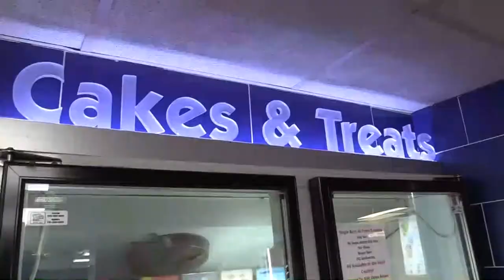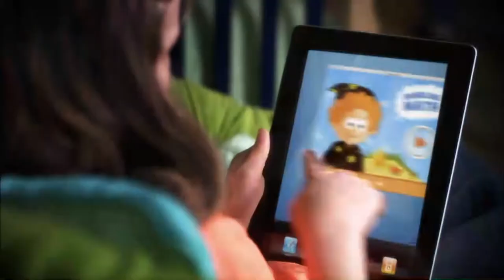Dwight Sanford Interviews Ed Forrester